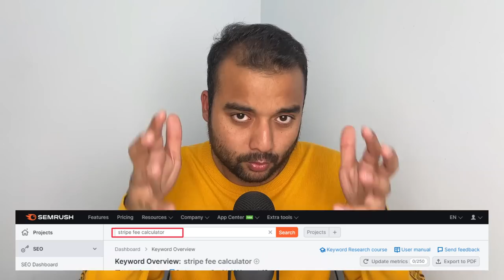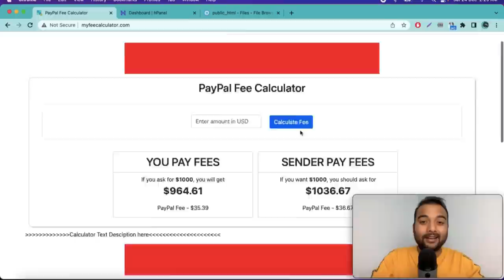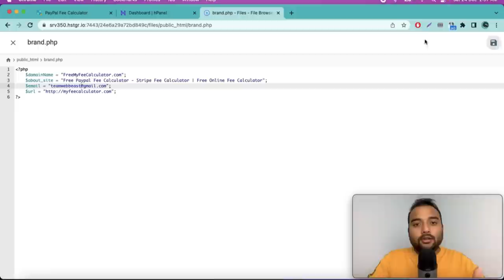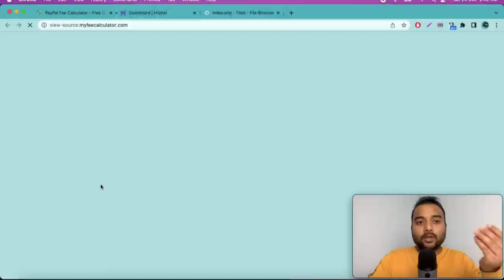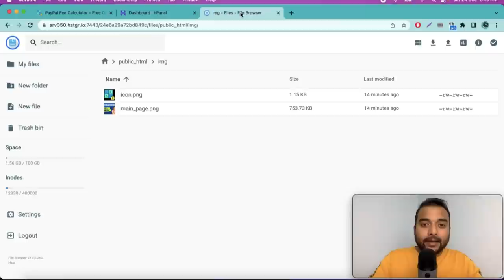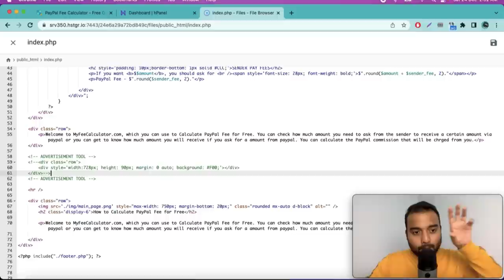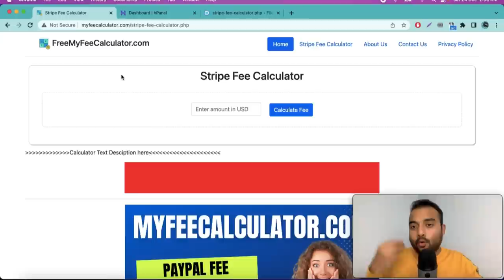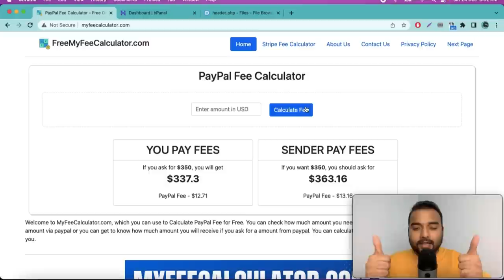💰 Earn $400 from Online Fee Calculator Tool Site (Full Script) | Earn Money Online from Tool Site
○ Light
○ Laptop Desk Mat
○ Decoration

Video Contents:-
0:00 Intro
01:21 Requirements
03:32 How Tool Looks
04:51 Uploading Script on Hosting
07:43 Script Customization
23:16 Adding Analytics Code
23:48 Google Adsense Approval on Tool Site
27:23 Outro